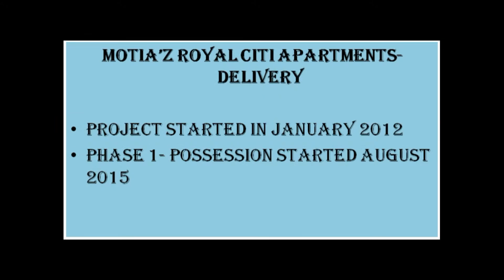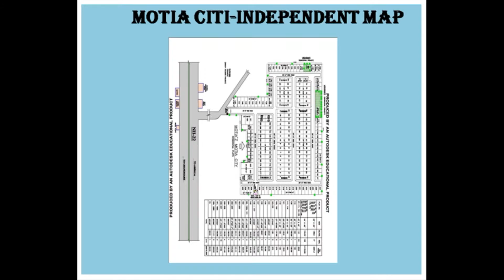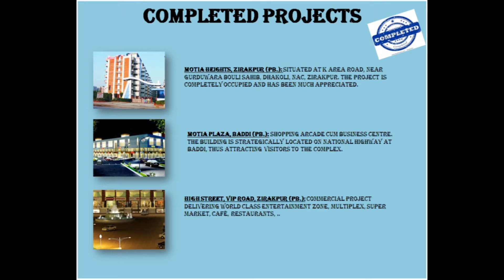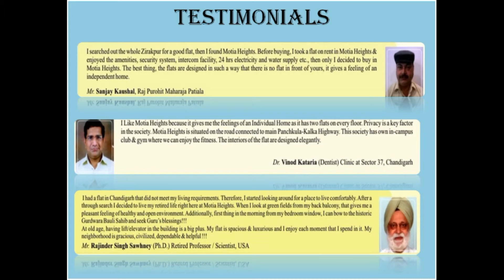Welcome to Motia Group – Life at its best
Everyone aspires to own a HOUSE & OWN BUSINESS SPACE Motia Group brings to you the most exclusive INTEGRATED TOWNSHIP of all times in Tricity.